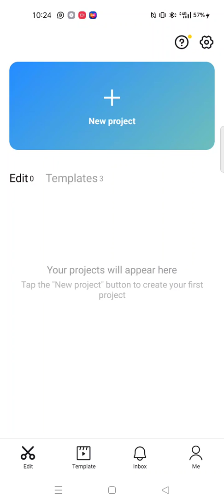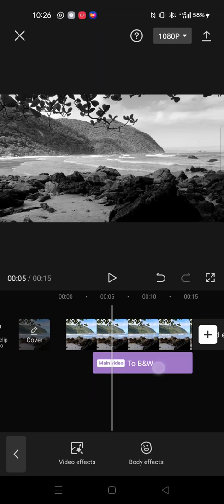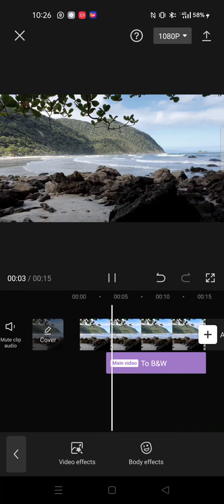Colorize Black And White Tutorial |How To Change Your Saturated Video Into Black And White On CapCut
hello YouTube!
In this video i wanna Share Tutorial about How To change your video into black and white On CapCut Apps..